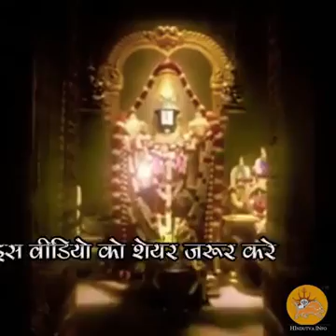तिरुपति बालाजी मंदिर के चमत्कार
Video from Virendra Singh Yadav